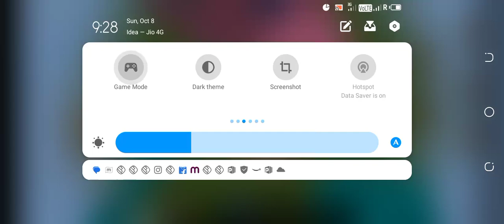October 8, 2023